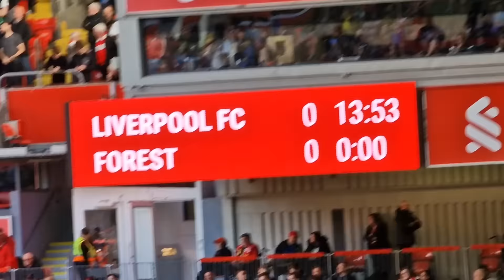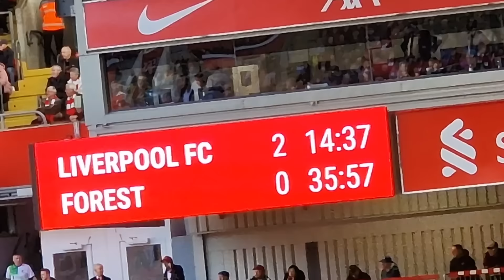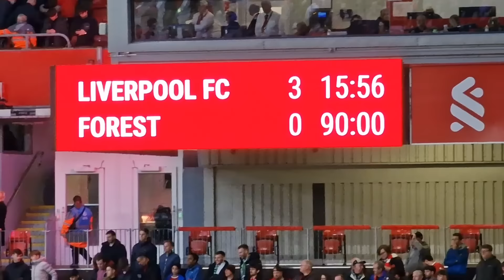SALAH, NUNEZ, JOTA GOALS & DIAZ TRIBUTE! LIVERPOOL 3-0 NOTTINGHAM FOREST | MATCH VLOG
SALAH, NUNEZ, JOTA GOALS  & DIAZ TRIBUTE! LIVERPOOL 3-0 NOTTINGHAM FOREST | MATCH VLOG. Liverpool delivered a thoroughly dominant performance at Anfield. Diogo Jota opened the scoring and held aloft a Luis Diaz shirt in tribute to the Colombian winger and his family before Darwin Nunez added a 2nd after brilliant play from Szoboszlai. Mo Salah added the third in the second half and Cody Gakpo had one disallowed before Jurgen delivered a round of rousing fist bumps. Experience it all from the Kop!

Enjoy boss Liverpool documentaries, shows, interviews and podcasts on Redmen Plus

Buy my new limited edition book, Bobby Firmino: Best In The World